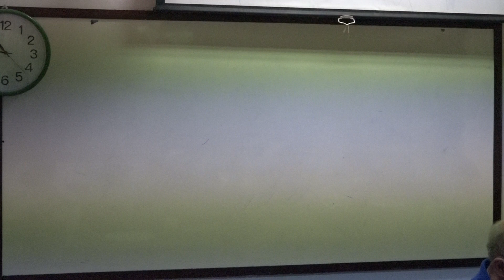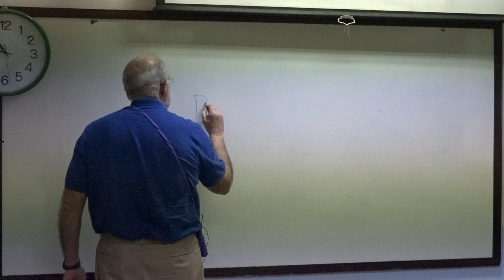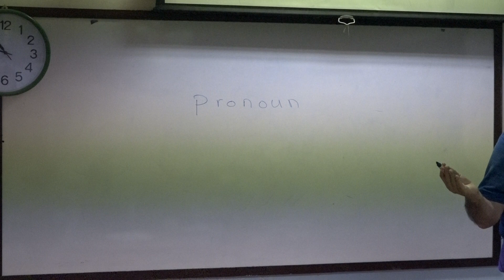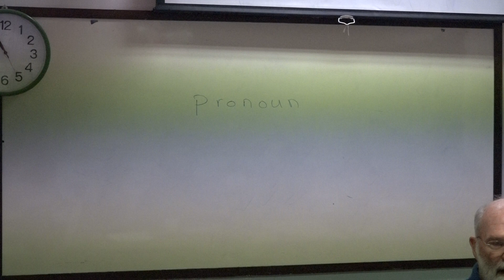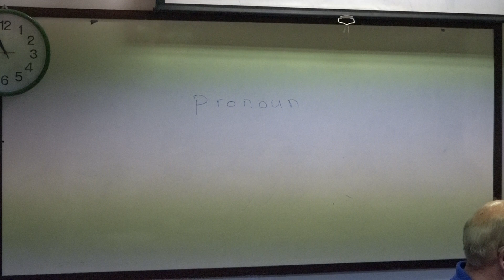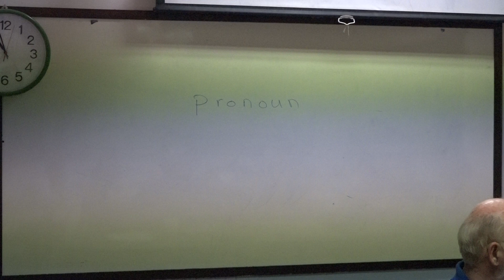Learn English เรียนภาษาอังกฤษ : suraphet 5815: Teacher James, USA. 22 Jan. 2019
Mon.-Fri. Moring English Class : 2019